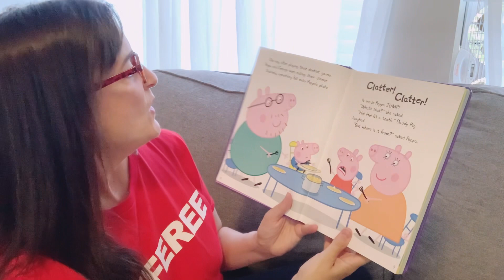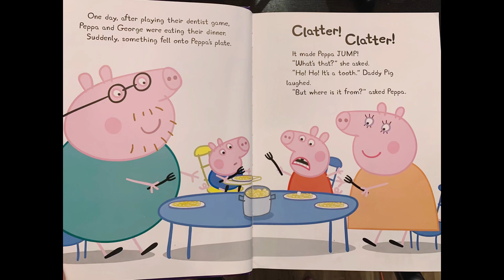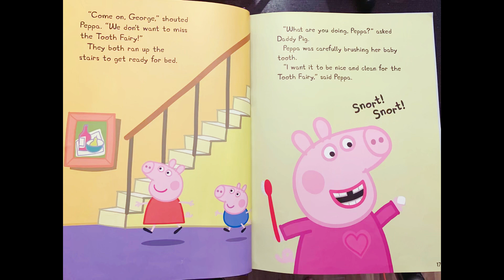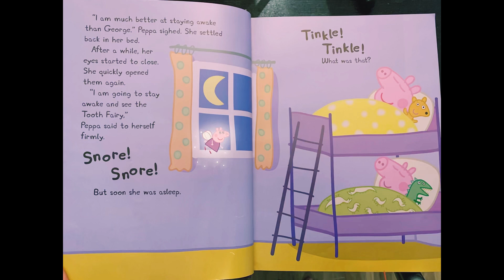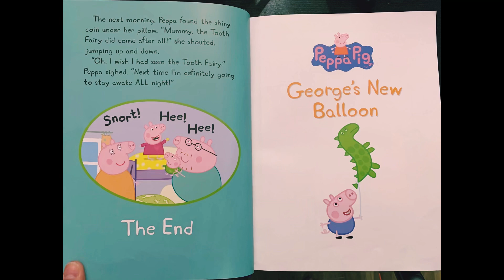Peppa Pig The Tooth Fairy - Read Aloud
Story Time with Mrs. Kelly presents The Tooth Fairy from 5 Minute Peppa Stories!
Published by Scholastic Inc by arrangement with Entertainment One and Ladybird Books 2017

**Copyright Information**
The material shown in this video is owned by the book Publisher, author and illustrator